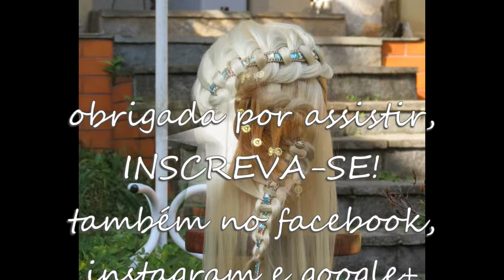Trança em "S" ou ZigZag, trança embutida de 4 mechas , Zig Zag Braid - Telma tranças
Passo a passo da trança de 4 mechas em S ou zigzag com fita ou strass. lindíssima para meninas, moças, madrinhas, noivas, debutantes, casamentos, festas de confraternização ou reuniões de trabalho. as tranças mais lindas e fáceis para fazer sozinha.
paso a paso de trenza S zigzag cintada con 4 mechones para niñas, jovenes, novias, 15 años, ir de bodas, graduación, fiestas navidad o reunión de trabajo. las trenzas más bonitas y fáciles para hacer sóla.
how to make a snake french braid with 4 strands or S dutch braid. easy hairstyles for girls, teens, married, work. DIY braids.

MATERIAL: fita de cetim, pedras em rolo ou qualquer outro material possível de ser usado em cabelo. comprados em lojas de aviamentos.